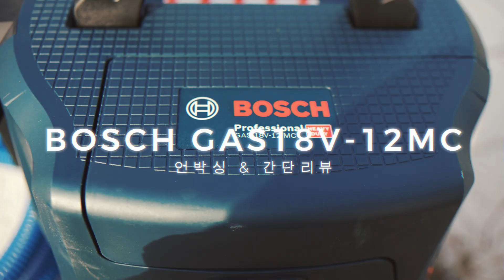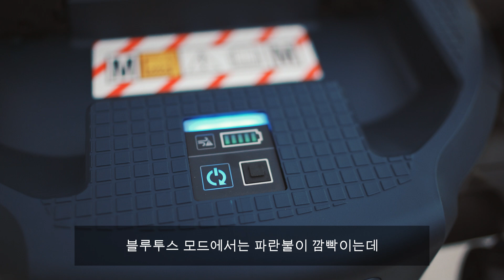보쉬 GAS18V-12MC 무선청소기 (집진기) 언박싱&리뷰